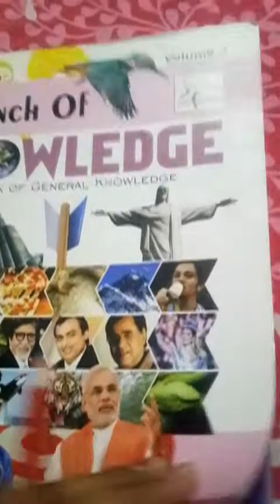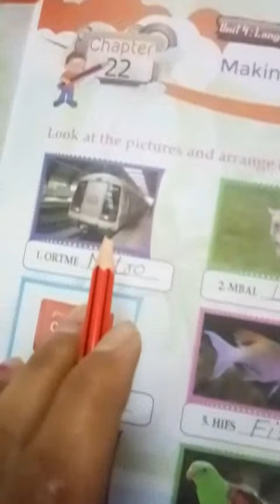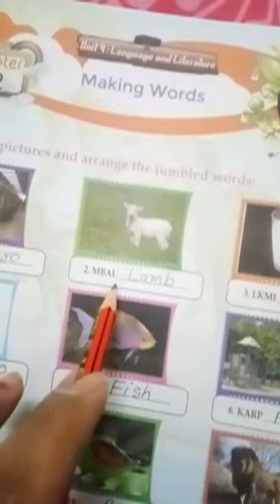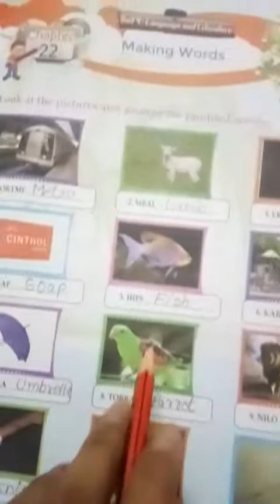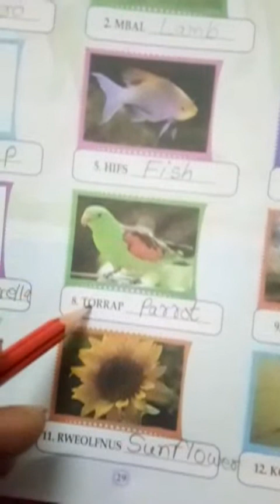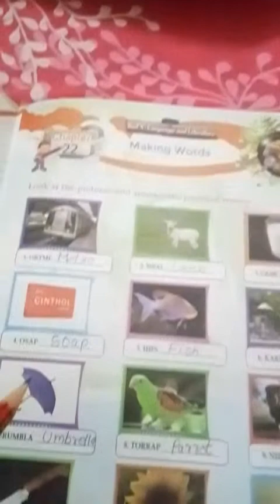Class 3rd gk by divya bissa friday 12/2/21